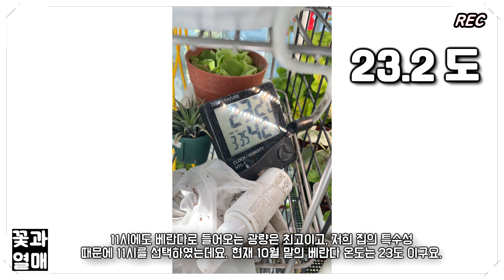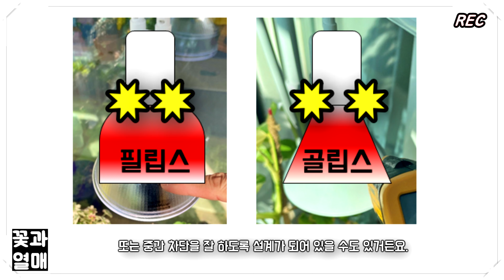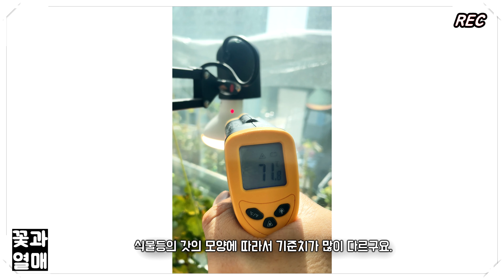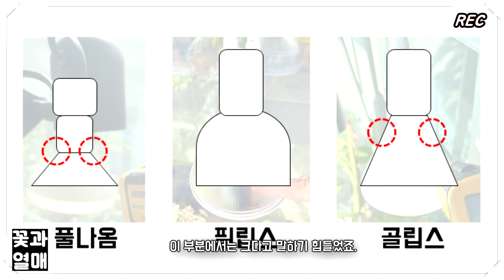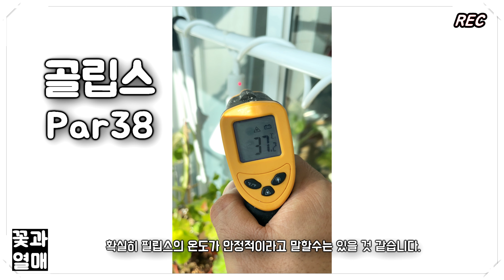(제라늄#120)_🌷4k_필립스 par38의 높은 가성비 버전? 성능은 동일한데 더 저렴하다고? 식물등(2부) 🌱1주일 테스트 결과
필립스 par38의 높은 가성비 버전? 성능은 동일한데 더 저렴하다고? 식물등(2부) 🌱1주일 테스트 결과

필립스 par38과 골립스 par38 의 비교 영상 2부 입니다. (최종)